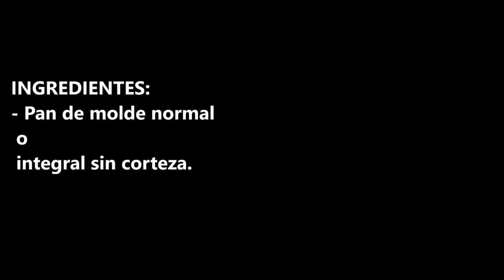COMO HACER PANKO CASERO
Como hacer panko casero nunca pensaste que el panko se hiciera tan fácil y rápido.

INGREDIENTES:
- Pan de molde normal o integral sin corteza.